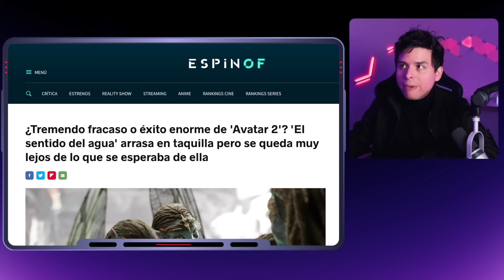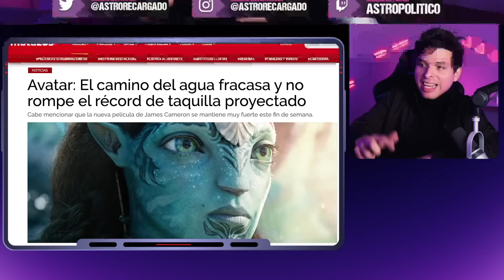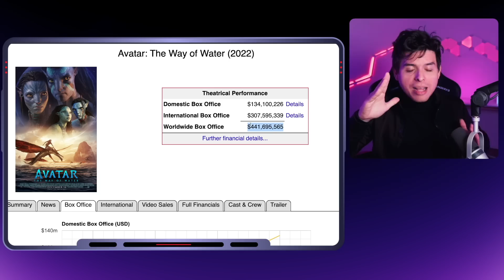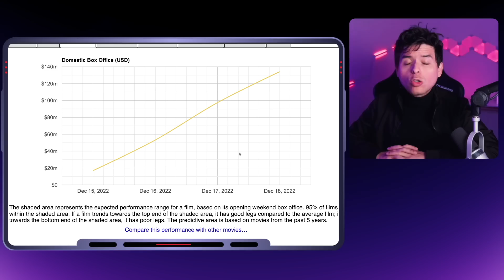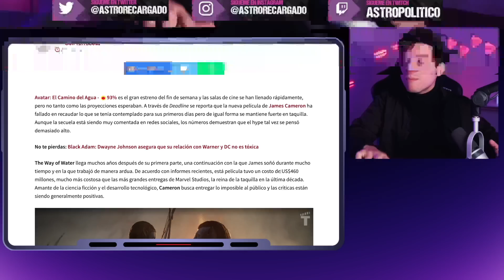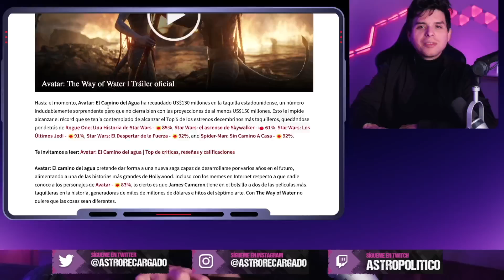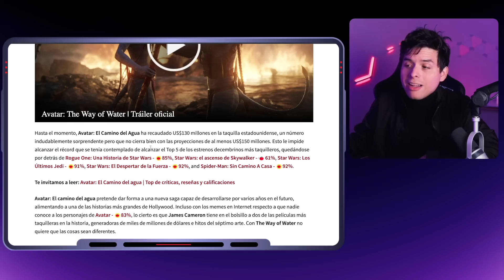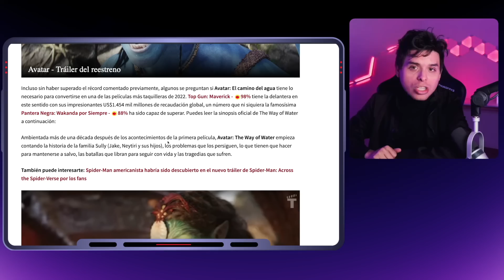🔥 Avatar 2 es DESTRUIDO por la prensa progre 🤣 Admiten que es una DECEPCIÓN 🔥 James Cameron Disney